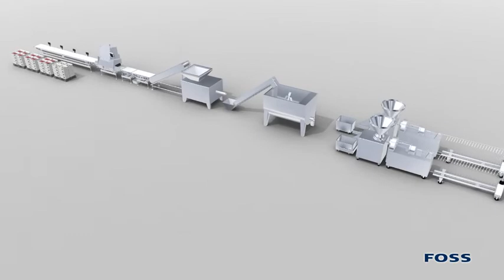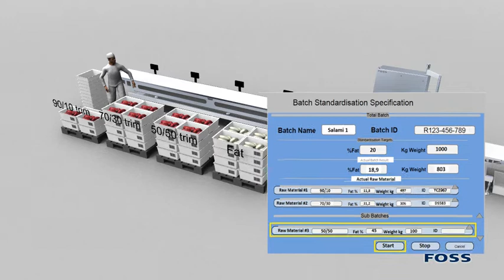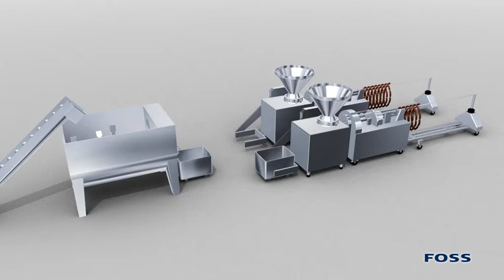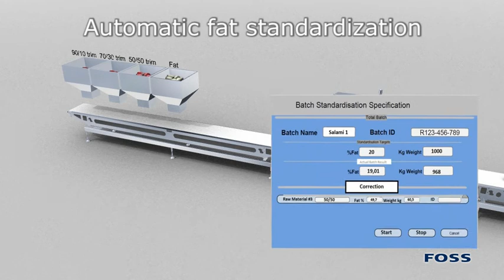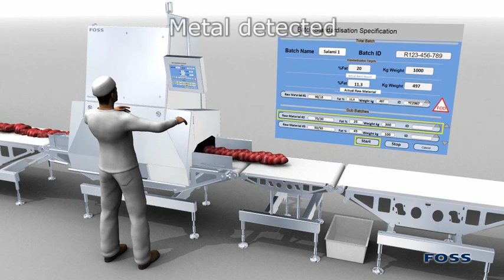Standardised sausage production with the MeatMaster II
This animation demonstrates the MeatMaster II as it scans the meat for standardisation of batches according to predefined recipes. Get an overview of how to standardise the lean meat/fat ration in sausage production using either automatic or manual in-feed, and other benefits such as; foreign object detection and (box ID) data storage.